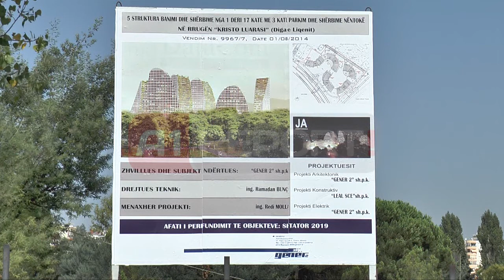A1 Report - Hysi:Basha premtoi parkun po jep gënjeshtrën, të largohet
TIRANË - Deputetja e Partisë Socialiste, Vasilika Hysi ka denoncuar premtimin e pa mbajtur të Bashës te Liqeni ku kishte premtuar ndërtimin e një parku të madh sportiv, ndërsa ka miratuar ndërtimin e një pallati shumëkatësh.
Sipas Hysit ky vendim i Bashës ka ardhur në momentet e fundit në karrigen që e ka marrë jo me zgjedhje por me vjedhje.
Më tej ajo ka kërkuar dorëheqjen e Bashës duke hedhur poshtë edhe pretendimet e Bashkisë se janë mbjellë 23 mijë pemë duke e krahasuar me deklaratat e ish-kryeministri Berisha kur thoshte se janë ndërtuar 10 mijë km rrugë.
Deklarata e plotë e deputetes Vasilika Hysi
Ne jemi këtu se na ka sjellë Luli i Saliut, të cilin besoj të nderuar qytetar dhe ju përfaqësua të medies e keni dëgjuar kohë më parë se këtu do ndërtonte parkun sportiv më të madh në Ballkan. Dhe ja ku jemi sot për të parë që ai sikurse Saliu po jep gënjeshtrën më të madhe, ku jo vetëm nuk po ndërton parkun sportiv më të madh të Ballkanit por po e shkatërron atë.
Po e bën pikërisht në momentet kur po i vjen fundi në karrigen që po rri të cilën e ka marrë jo me zgjedhje por me vjedhje.
Dhe sikurse dhe zoti Sali po bën të njëjtën gjë, pas meje le të bëhet kiameti, dhe ka dhënë leje për të hapur gropa dhe për të ndërtuar pallate të cilat do t’i marrin frymën Tiranës, dhe qiellit të Tiranës .
Ne i themi të largohet të japë dorëheqjen sepse nuk mbajti asnjë nga ato premtime që dha.
Ai thotë që jo, nuk e shkatërrova Tiranën por kam mbjellë 23 mijë pemë, ne i themi që largohu sepse nuk e ke mbajtur premtimin dhe ai thotë njësoj si Saliu që unë kam mbjellë 23 mijë pemë sikurse Saliu që thoshte kam bërë 10 mije km rrugë.